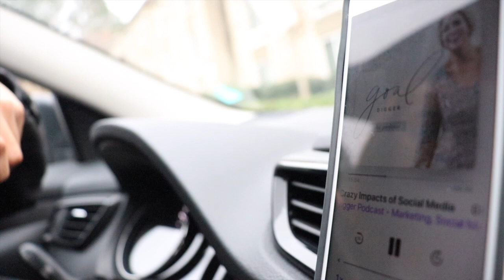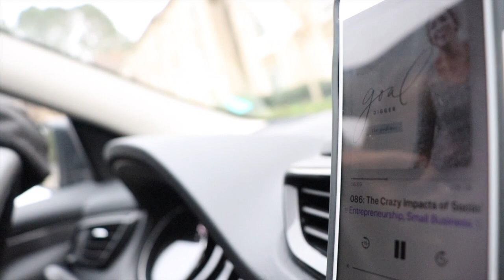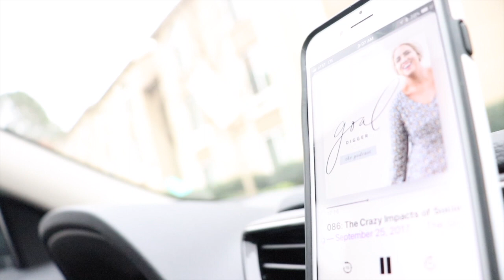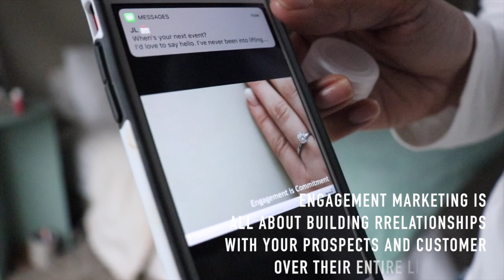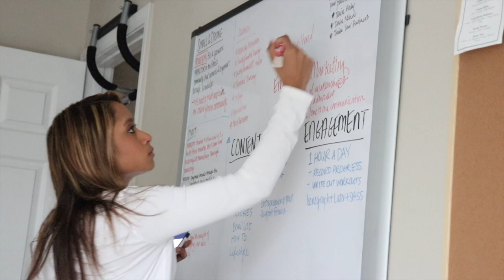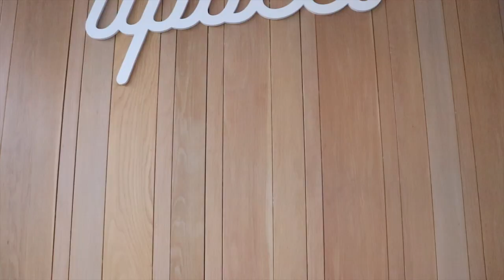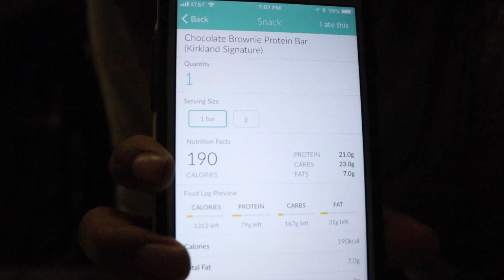Influencer Workday + Foundation for Starting a LLC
This video gives you a glimpse at how I train my body and mind throughout the day. It's all about surrounding yourself with DOERS and passionate people!